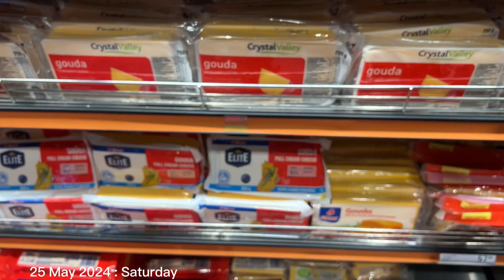Silent vlog : Road to 1k!! |calm realistic day as an introvert| grocery shopping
Hey guys

Thank you for your support.